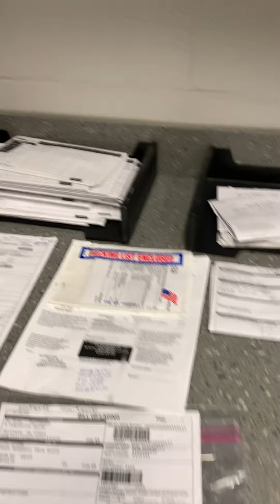May 27, 2021